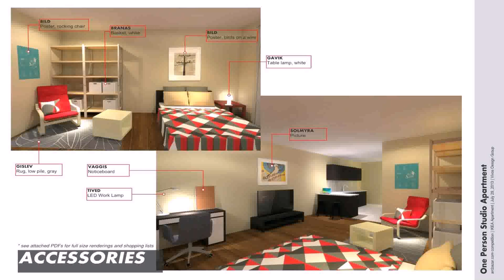Apartment Design Sale Philippines - Gif Maker DaddyGif.com (see description)